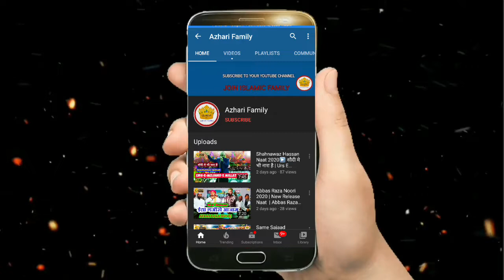Hum Jashne Manane Wale hai - Zamzam Fatehpuri - New Naat Sharif 2020 - URS E NAZEERI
Hum Jashne Manane Wale hai - Zamzam Fatehpuri - Sabse Zamzamat New Naat Sharif 2020 - URS E NAZEERI 2020 - Zamzam Fatehpuri New Superhit Naat Sharif 2020 - Zamzam Fatehpuri 2020 - Zamzam Fatehpuri New Naat || Zamzam Fatehpuri Naat Sharif 2020 -  Zamzam Fatehpuri Naat 2020 _  Zamzam Fatehpuri 2020 At Khaskendu Bagicha

🔴 46th URS E NAZEERI 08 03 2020 : Zamzam Fatehpuri, Abbas Raza Noori, Sharif Raza Pali, Hassan Raza Qadri, Shamshad Ahmed, Kafeel Amber Khan, Mohammad Akram Noori, Hafijul Ansar, Mohammad Hamid Sahab, Mohibur Rasool Naziri, Mufti Mosharaf Qadri etc

It's special thanks for Zamzam Fatehpuri

Director: Urs E Nazeeri Committee

Singer: Saleem Raza Pilibhiti